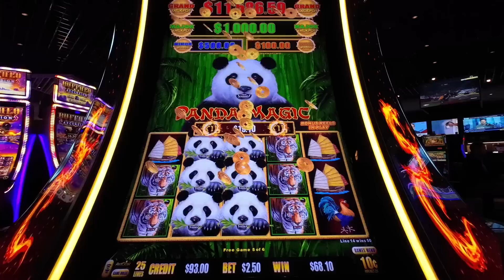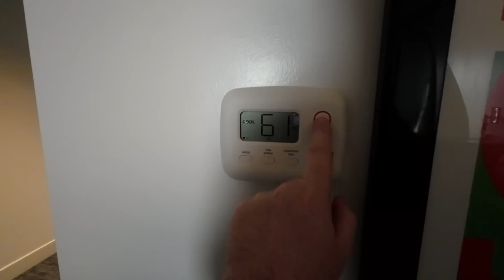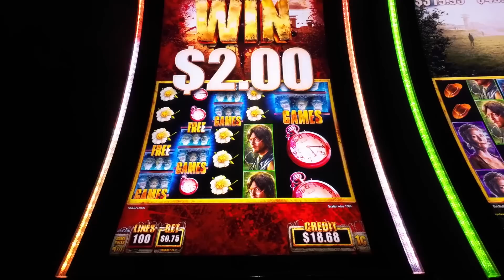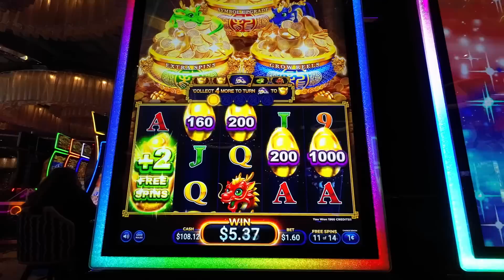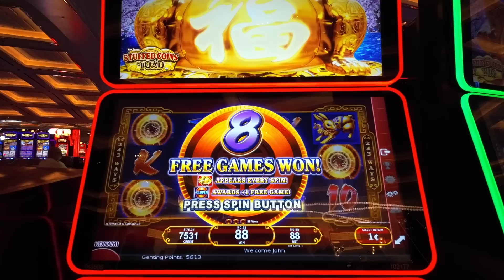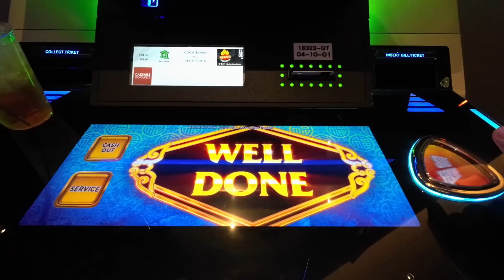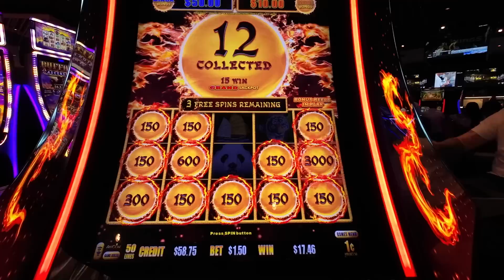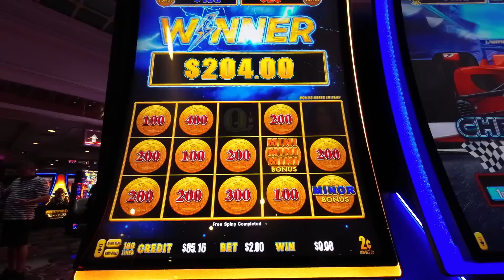Las Vegas Vlog | Part Four | Summer 2023 | We move...the Linq!!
Welcome to another John Rodger Las Vegas Vlog, this time for Summer 2023.

During this trip my stay is split across both the Cosmopolitan and the Linq hotels and there are some fantastic wins, some amazing pools and events to enjoy 🎉😁

In part four it's moving day and I'm off to the Linq!!  Although these two days were as rough as it gets 😅